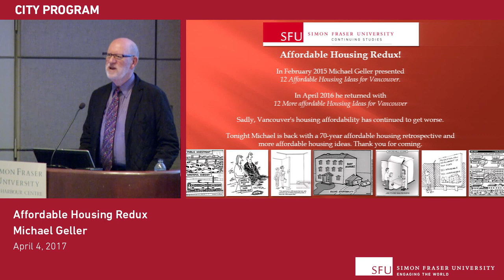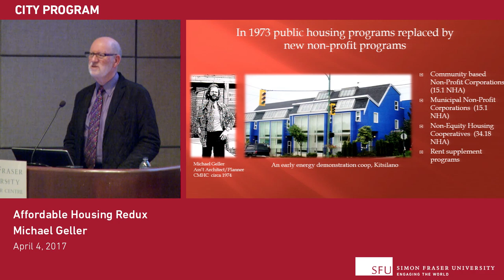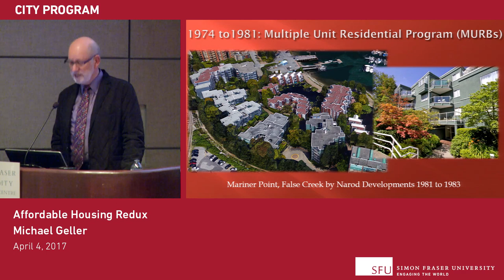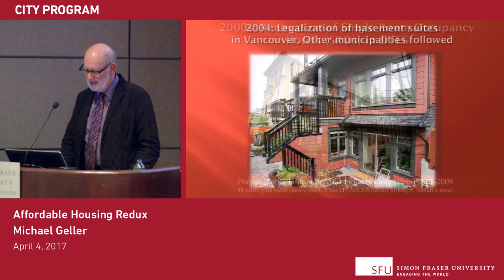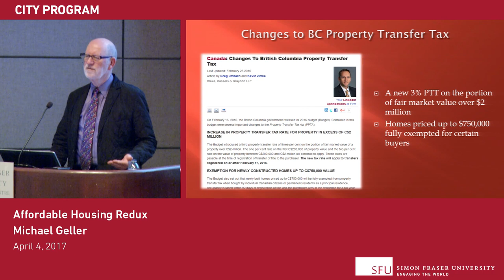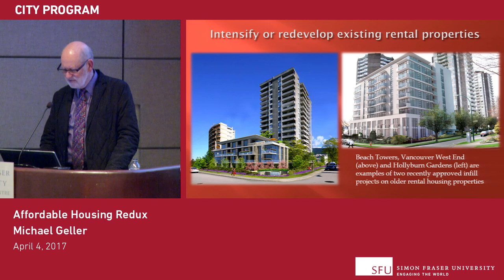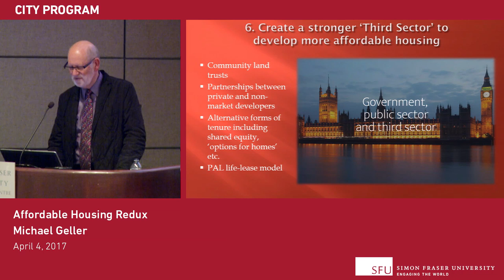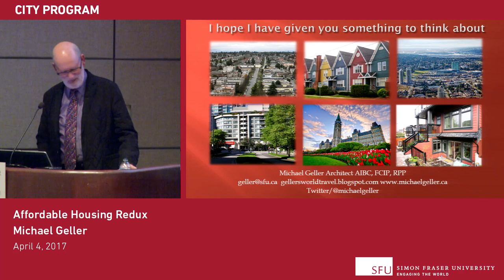Affordable Housing Redux (SFU City Program lecture)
Relocatable modular units. Stacked townhomes. Fee-simple row houses. Innovative construction techniques. How can we address Metro Vancouver’s housing crisis?

As an architect, planner and developer, for many years Michael Geller has been advocating creative new ideas to address Metro Vancouver’s ever-growing affordability crisis. In his 2015 and 2016 SFU lectures (12 Affordable Housing Ideas and 12 More Affordable Housing Ideas), he presented ideas based on his travels throughout the world.

This talk assessed the implementation of recent initiatives and how the region can better address its need for more affordable housing choices.It will be of special interest to municipal officials and politicians who, along with architects, planners, home builders and developers, may have the most important role to play in the coming years.